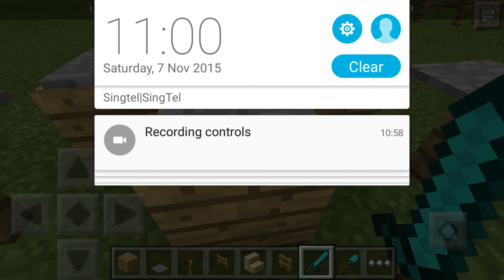How to make a Drum Set in MCPE (0.13.0)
Yeah I like building drums lol.